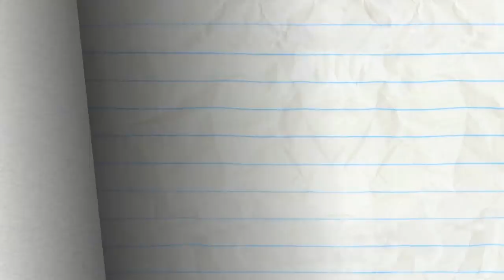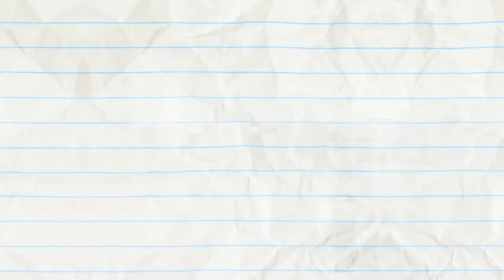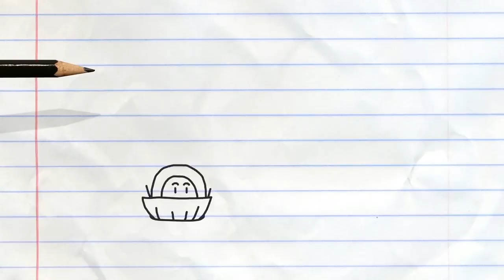Live and Let High-Five and More Pencilmation! | Animation | Cartoons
Live and Let High-Five and More Pencilmation!

2:48 - IN THE LONG RUN

6:03 - MIND THE CAP

9:34 - PROPHET MARGINS

11:33 - SETTING THE BAR LOW

13:19 - UNCHAIRABLE

15:33 - IN A PICKLE

17:03 - REMOTE CONTROLLED
Pencilmate finds the best remote! Until Mini P gets his hands on it.

19:22 - SEESAW SEEN

21:25 - THE GRAPES OF MATH

23:53 - MAYDAY! MERMAIDAY!

26:30 - MELT DOWN
Pencilmate’s ice cream has a serious meltdown.

28:07 - BEE MINE

CREDITS FOR LIVE AND LET HIGH-FIVE

Supervisor - J.R. Gloyd, Sam Johnson
Director - Francis Florencio, Christian Flannagan
Storyboards - Jey Pawlik
Palette - Christine Buccola
Animation - Riccardo Pennacchietti
Backgrounds - Matthew Sanz
Coloring - Caterina Cervellin
Sound Design - Vincent San Pedro, Strelok Audio Design, Navaro
Animation Revisions - Mike Campbell
Compositing - Mike Campbell & Francis Florencio
Thumbnail Director -  Ashlyn Brandenberger
Thumbnail Illustrator - Jose Rodríguez